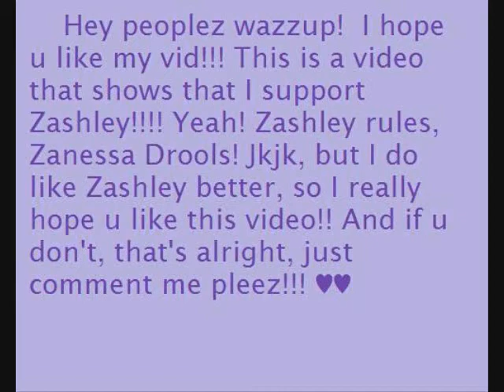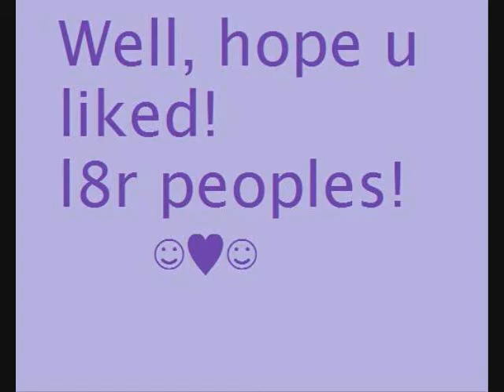Be Good To Me by Ashley Tisdale w/ Zashley Pics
all i have to say is that zashley rules!!! yea!! ^_^